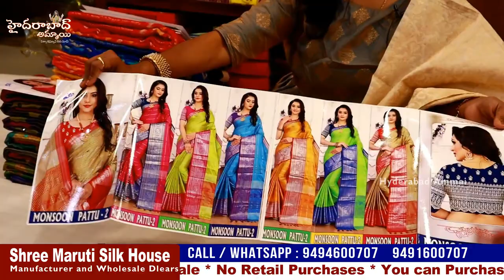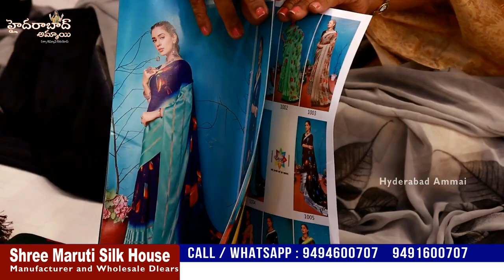Hyderabad Manufacturers || Exclusive Fancy Saree Collection || 60years Old Shop || Wholesalers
Hi Everyone. Welcome to our Hyderabad Ammai channel. Today I am Exploring Shree Maruti silk house Saree Collection . This is One of the Biggest Wholesale Shop at Madina.We should Purchase Set wise. Retail purchases not available.Transport facility available for Rs.5,000 Purchases. Here All Kinds of Women's Wear Collections Available.

Address
Shree Maruti Silk House
Manufacturers & Wholesale Dealers in : All Kinds of Women's
21-1-620, High Court Road,Near 94 bus Stop, Rikab Gunj, Near Madina Circle, Hyd-2, T.S

Location Link

         Your's
  Hyderabad Ammai😍
  Keep smiling🤔😃